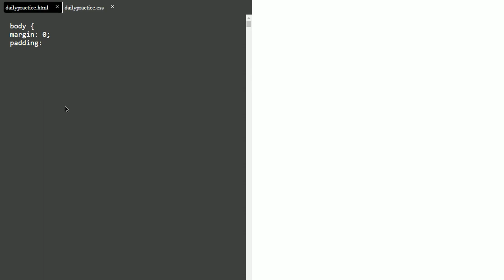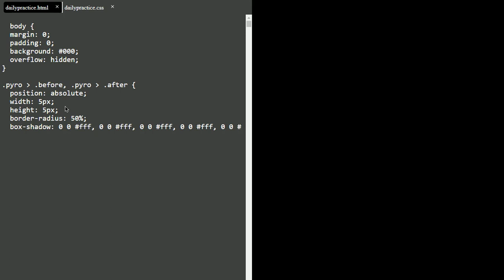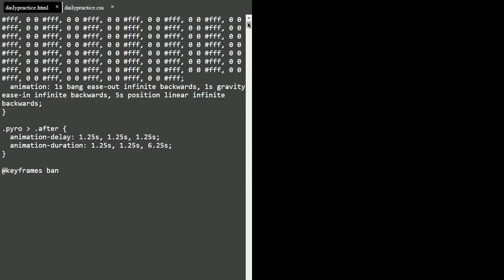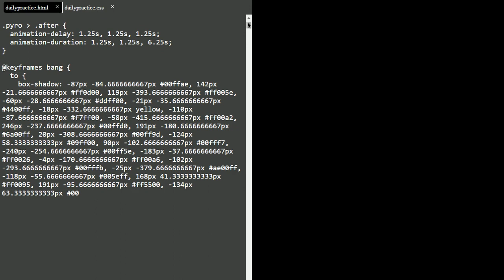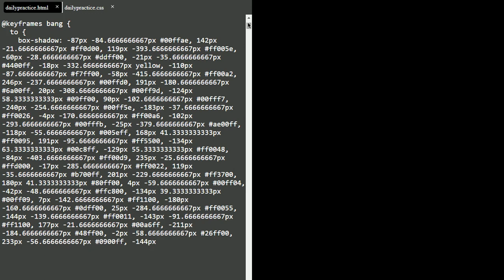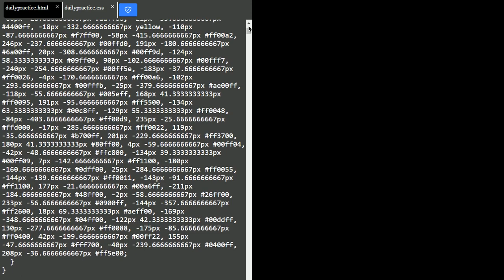Diwali Special using html and css || CSS Animation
The best of Diwali Special CSS Animation using html and CSS